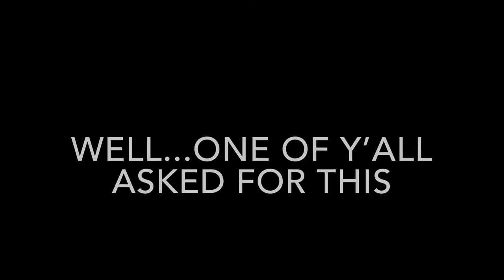Hockey Crack Part 14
This is the last one of these folks. I just don’t have the heart to make them anymore now that Janny is a Blackhawk. This is not intended in any way, shape, form or manner to slander or degrade any of the people seen in this video. It is a joke that holds no truth to anything that happens in the real world. Please don’t sue me. I don’t make any money off of this channel or this video.